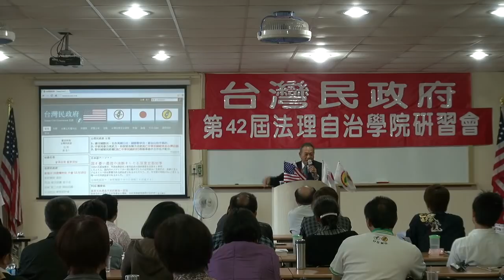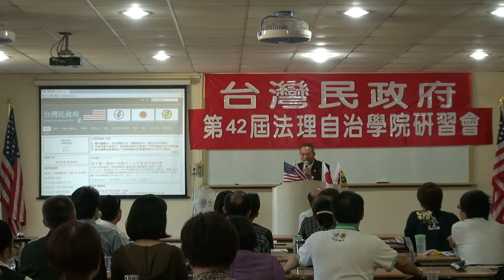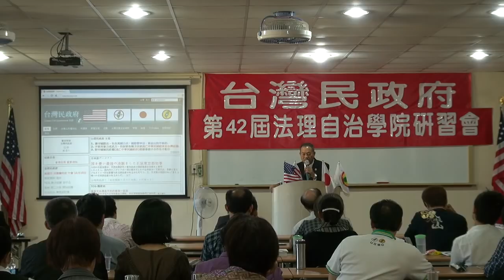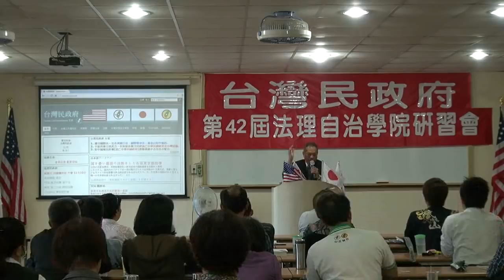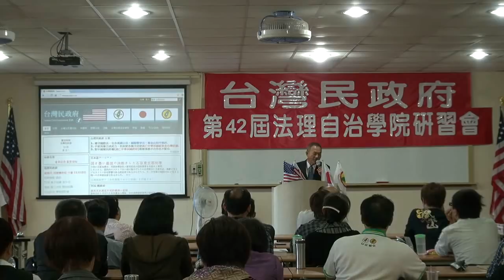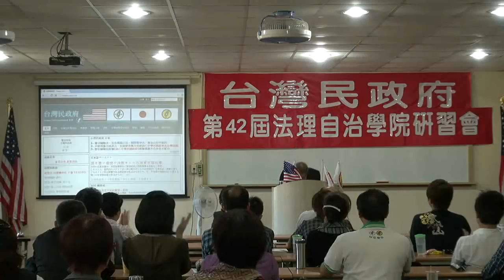121104-15-閉幕詞-蔡吉源-台灣民政府第42屆法理自治學院